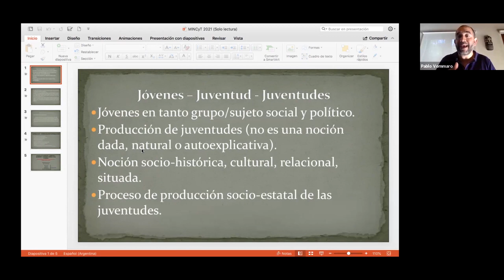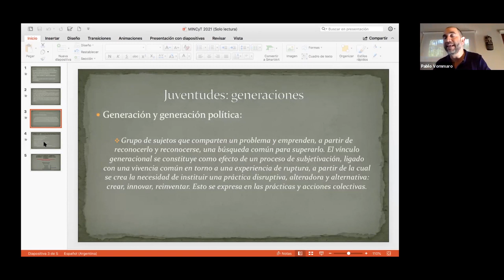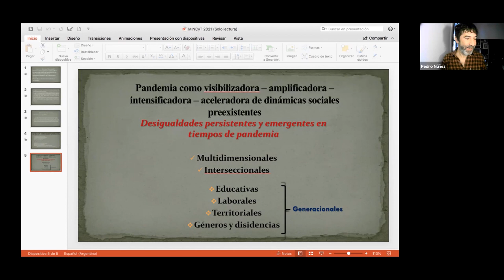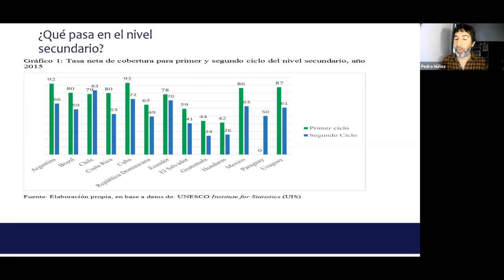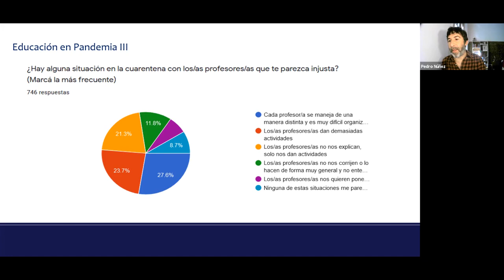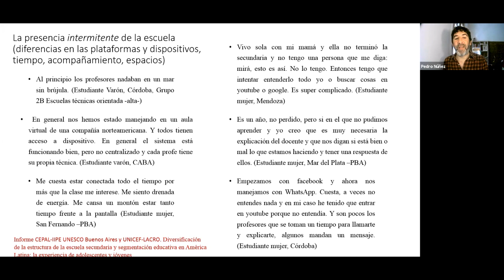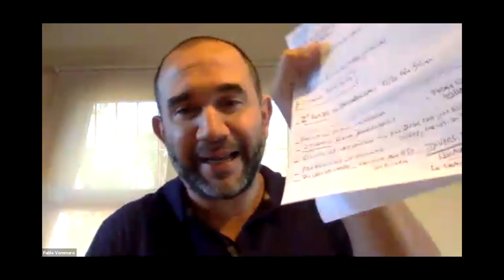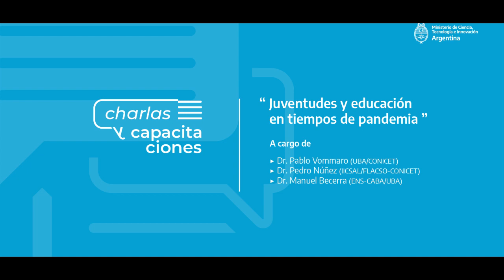Juventudes y educación en tiempos de pandemia.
¿Cuál es el impacto del COVID-19 en las juventudes?
¿Cómo es el comportamiento de este grupo social en la pandemia y con el retorno a la presencialidad en las escuelas?

A cargo de los doctores: Pablo Vommaro (UBA/CONICET), Pedro Núñez (IICSAL/FLACSO-CONICET) y Manuel Becerra (ENS-CABA/UBA)

Buenos Aires, 30 de abril de 2021
Ministerio de Ciencia Tecnología e Innovación.
Argentina